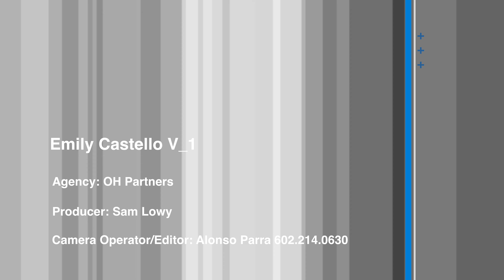The Arizona Lottery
a Lamp Left Media Production